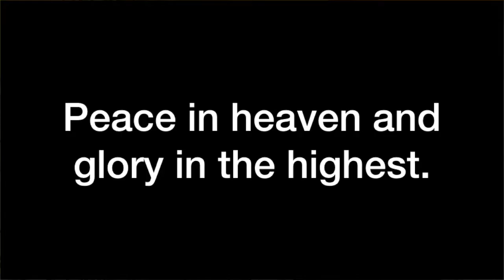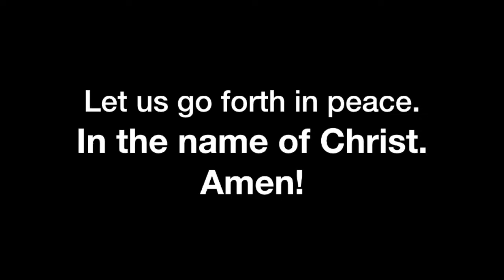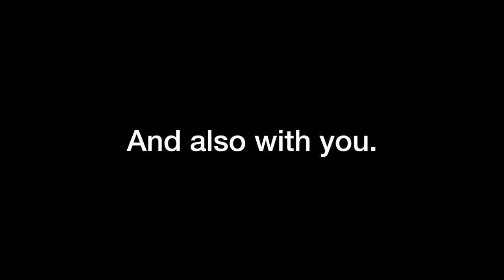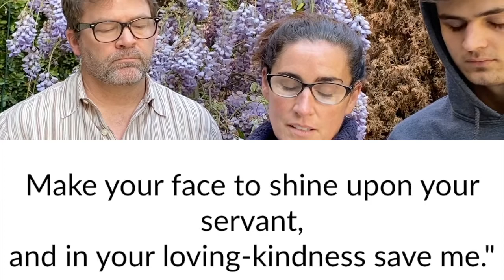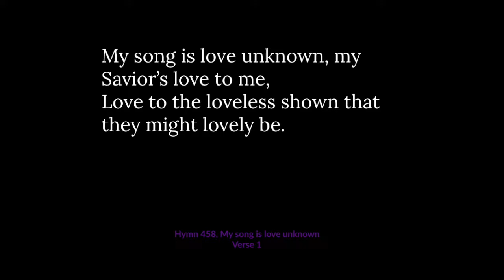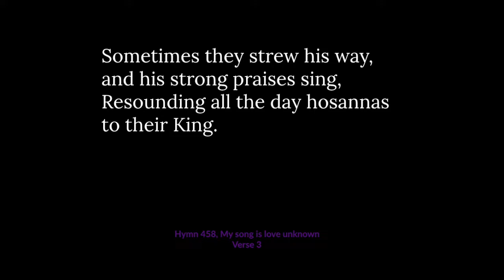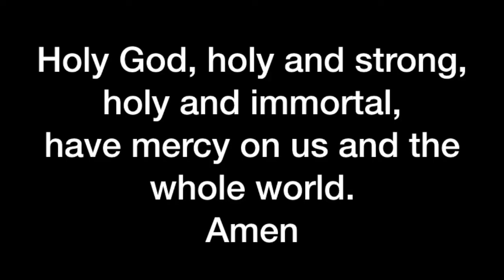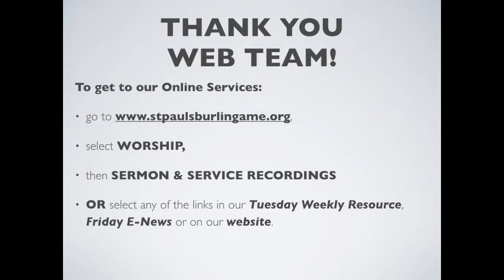St. Paul's Online Sunday Service Palm Sunday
Community @ St. Paul's in a time of physical distancing. In lieu of in-person worship services, we are offering appointed readings and selected music online. Pray this Online Sunday Service here. Videos and bulletins (to follow the service) will be posted every Saturday by 4pm. Pray here together.

Timing:
Palm Blessing:
Reading & Prayer: 0:37
Virtual Anthem - Sanctus by Elizabeth Kimble: 3:45
Processional Hymn 154 “All glory, laud, and honor:” 4:42
Opening Collect: 9:02
Lesson & Psalm: 9:54
Sermon: 12:20
Hymn 458 “My song is love unknown:” 20:16
Prayers of the People: 23:04
The Lord’s Prayer:25:40
The Blessing: 26:32
Postlude (Fanny Hensel): 26:51
Announcements: 29:59

For this 2020 Palm Sunday online service, the anthem is sung by a virtual choir of singers from St. Paul’s Chancel Choir and Teens. Heartfelt thanks to Gabriel Lim, Elizabeth Kimble and Don Pettengill for their technical leadership that allowed the choir to sing together in this way.  Singers videoed their parts from their homes while listening on headphones to a special recording of the piece, a click track, and then these videos were knit together.  The anthem is a setting of the Sanctus and Benedictus by St. Paul’s talented soprano section leader, Elizabeth Kimble, composed with an Agnus Dei for this Lenten season at St. Paul’s.   The text of the Benedictus echoes the words of the crowds as they greet Jesus with branches from the trees as he rides a colt into Jerusalem: “Blessed is the one who comes in the name of the Lord!  Hosanna in the highest!”

The postlude for piano by Fanny Hensel (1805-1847) is offered as a reflection on the journey of Palm Sunday, The Sunday of the Passion.  Fanny Hensel was a German pianist and composer of tremendous musical talent and skill like her famous younger brother, Felix Mendelssohn Bartholdy (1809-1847).  While Felix’s works reached international audiences, Fanny’s were heard in Sonntagsmusiken (Sunday musicales) at the Hensel home in Berlin.  Andante cantabile, composed in 1847, commences with a singing style similar to her brother’s, though then proceeds on a daring journey through distant keys that make this song uniquely expressive of her spirit.  This work was published in 1986, among a selection of previously unpublished pieces made by Fanny Hensel’s great-granddaughter Fanny Kistner-Hensel. I recorded this postlude from my apartment while sheltering in place.

Recordings of the two hymns are drawn from St. Paul’s service and concert recordings archive. A very special thank you to Don Pettengill for thoughtfully and meticulously organizing St. Paul’s recordings through the years, and to all who generously matched a leading sponsor’s gift in 2012 to make the Choir School donation to St. Paul’s of a recording system possible in 2013 that has captured our music making together through the years.

May the music of this service be a blessing to you.  God be with you until we meet again at St. Paul’s.

Copyright Acknowledgements:  Hymns streamed under OneLicense.net  # A-706347.

To watch the first online episode of Sacred Circle with Rev.